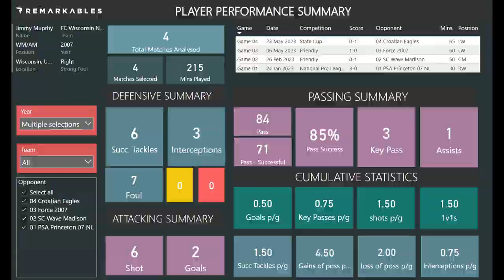Jimmy Murphy - Class of 2025 - LW/RW/AM - 2023 Soccer Highlights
0:00 Start
0:10 Goals
1:22 Passes
3:38 Duels
5:05 Interceptions